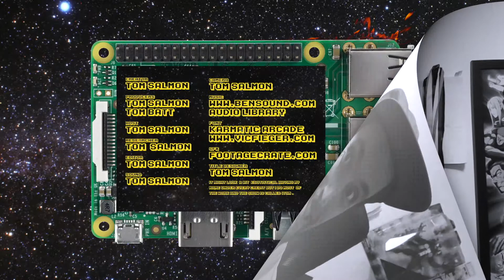iTom - Marvel's Avengers S.T.A.T.I.O.N. Exhibit - Promo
Tom will be attending the Marvel Avengers S.T.A.T.I.O.N. Exhibit in London and will be uploading a full video report, so keep your eyes peeled for that.